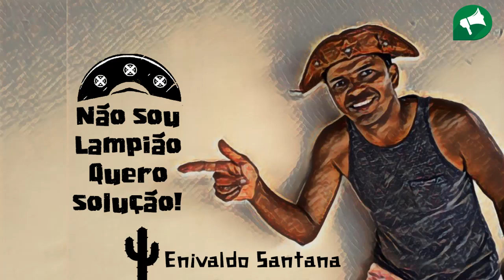Não sou Lampião, quero solução: famílias de bairro de Araci vivem com insuportável fedor de esgoto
O programa “Não sou Lampião, quero solução“, do repórter Enivaldo Santana, na TV Web A Voz do Campo, traz uma denúncia que está afetando o modo de vida e a saúde de diversas pessoas no bairro Tiracol, em Araci. Crianças, idosos e adultos estão adoecendo. O fedor é insuportável. As famílias clamam para que o poder público solucionem o problema. Confira. 16/03/2018.